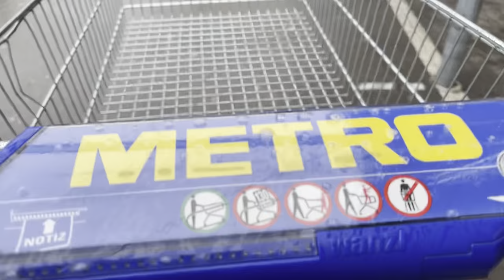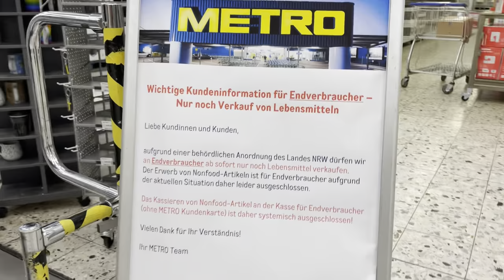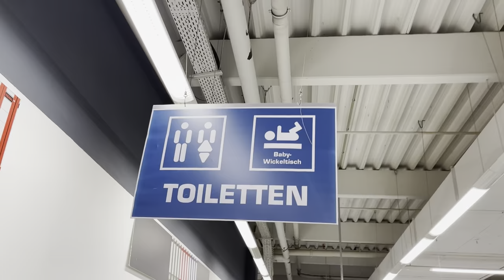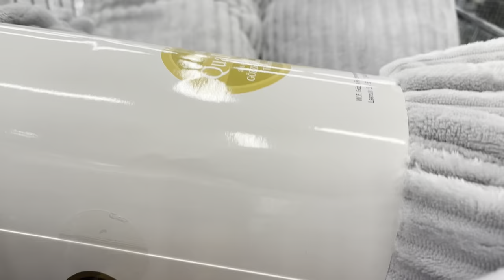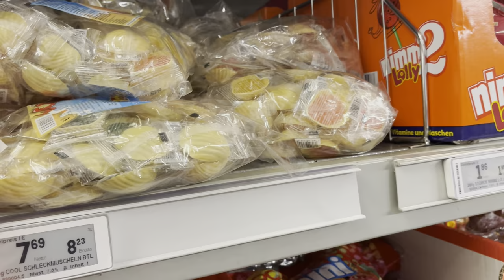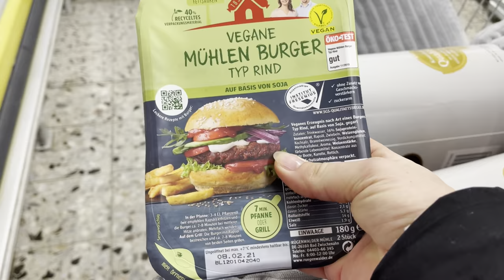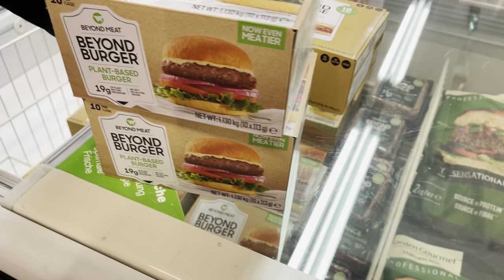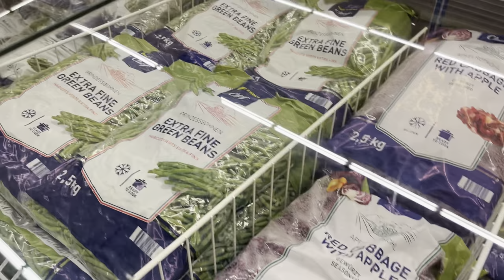METRO Einkaufen - 40. SSW - 7 Tage zum Geburtstermin Daily Vlog die Michaela